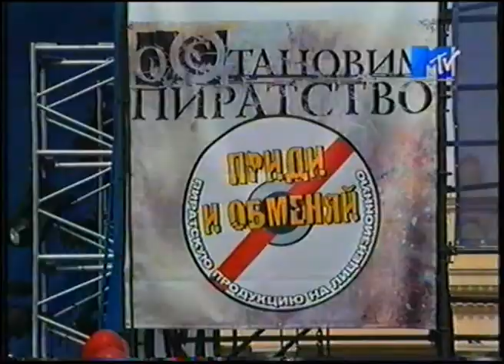MTV News Block: DJ RAM against piracy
Russian Stars against music and video piracy